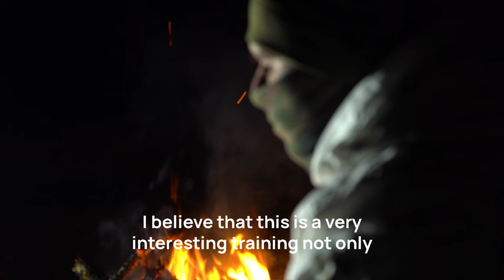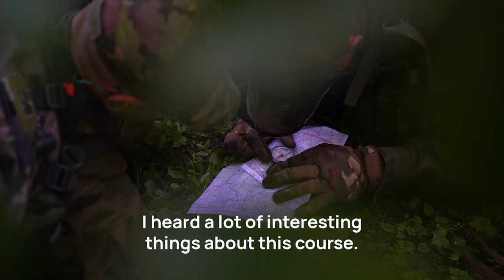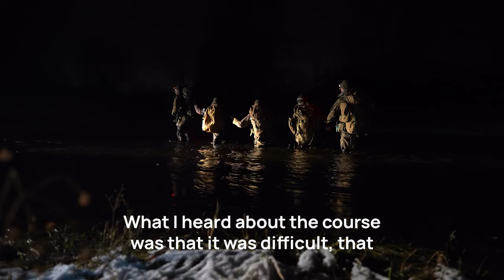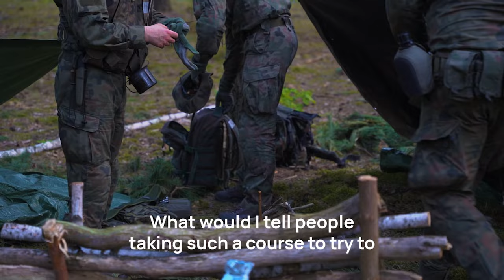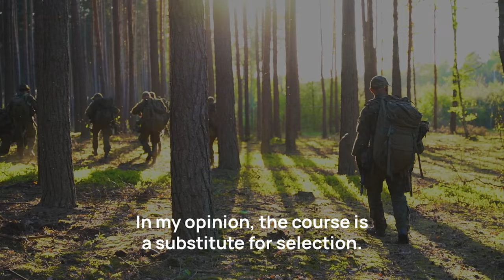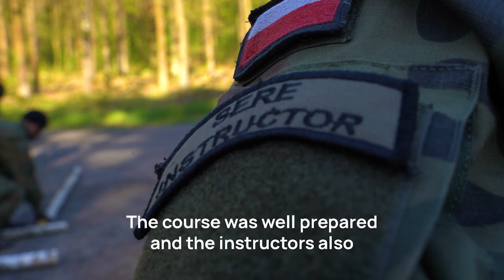SERE B THE WHOLE TRUTH / CAŁAPRAWDA! Dlaczego potrzeba , dlaczego warto!?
Film przedstawia wojskowy kurs przetrwania gdzie żołnierze wyrażają swoje opinie i odczucie odnośnie jednego z najcięższych kursów w wojsku.
The film shows a military survival course where soldiers express their opinions and feelings about one of the most difficult courses in the army.